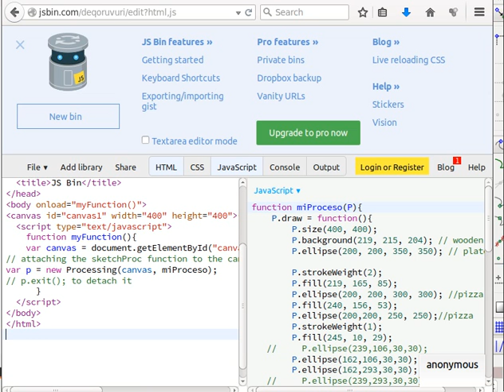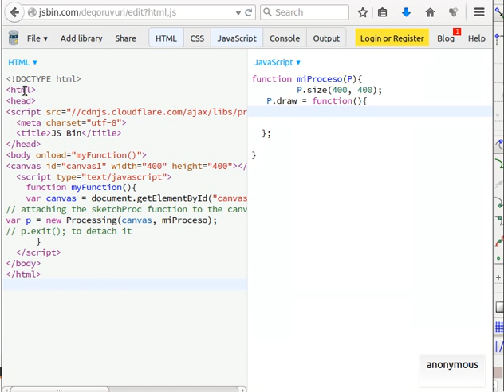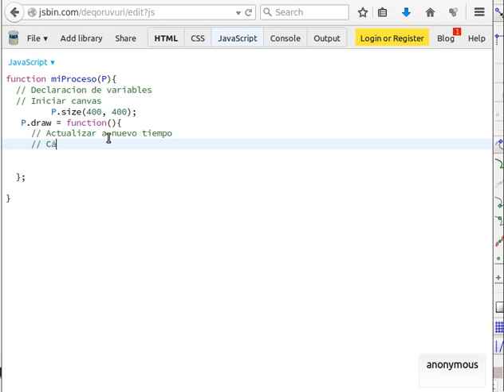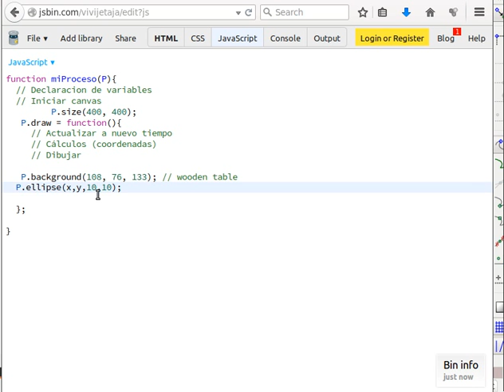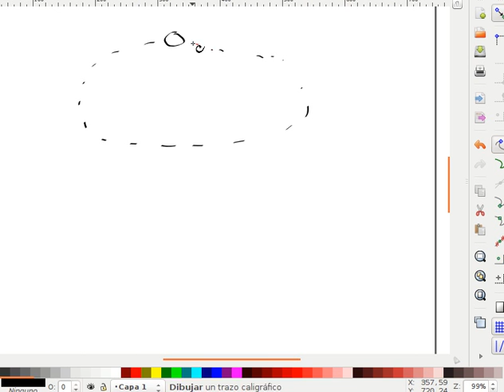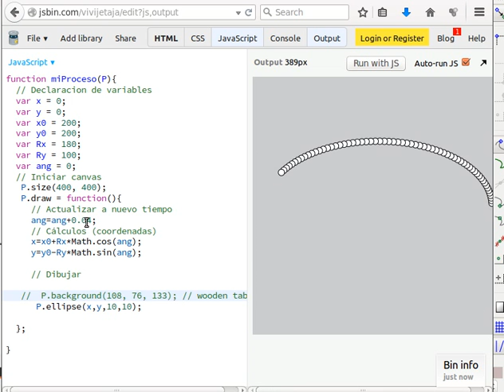Animación con Processing: Ejemplo con Movimiento elíptico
Describe como programar un movimiento elíptico mediante processing dentro de jsbin.